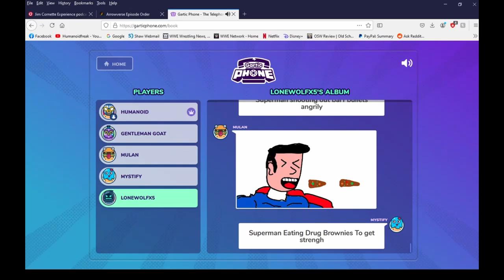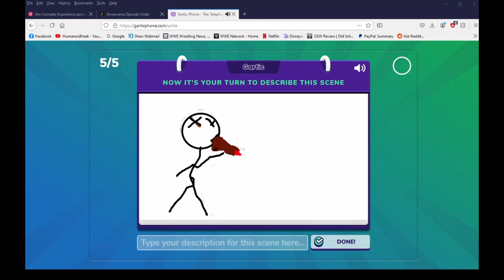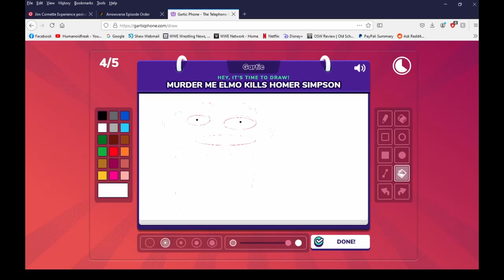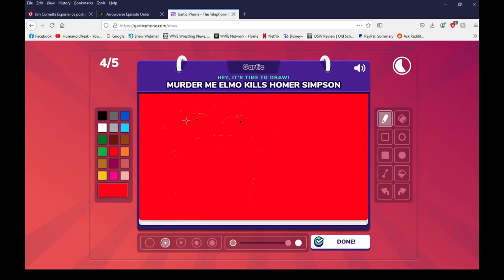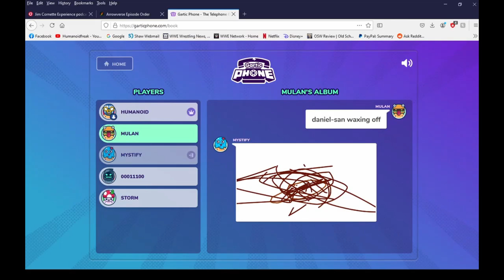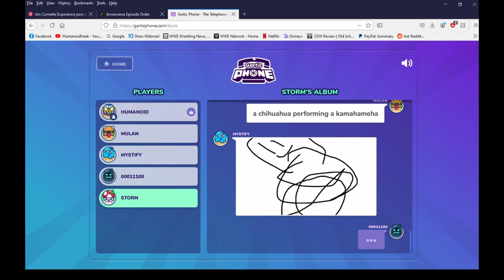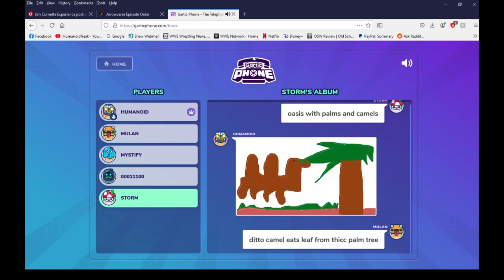Gartic Phone - Superman's Only Fans Account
Does Brainiac have one?